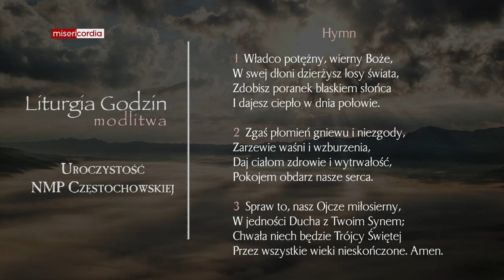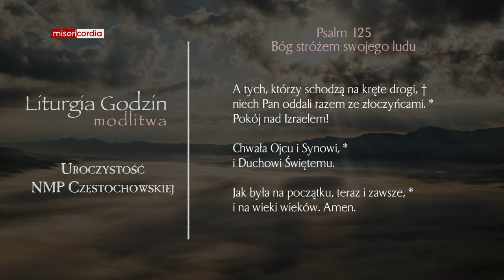Liturgia Godzin | Modlitwa Południowa | Uroczystość NMP Częstochowskiej